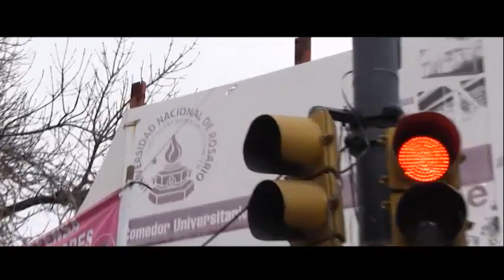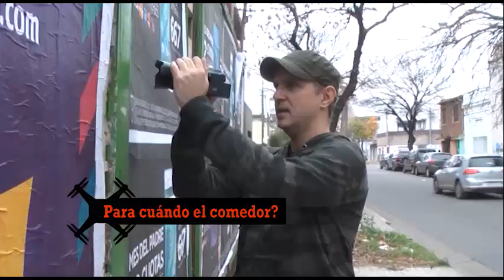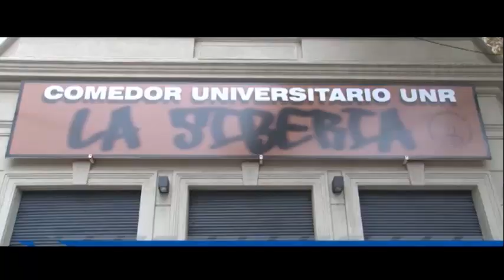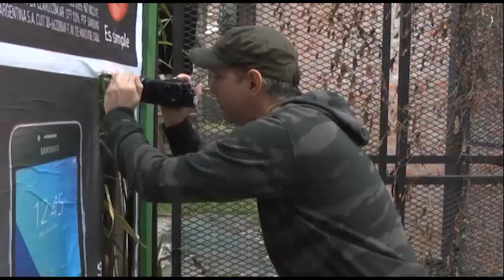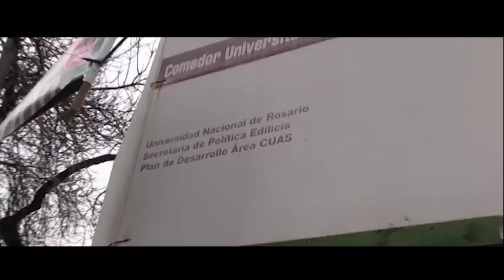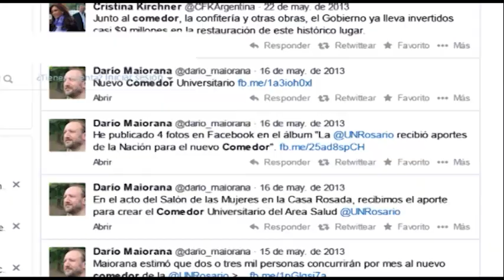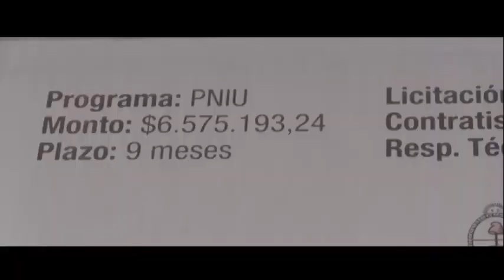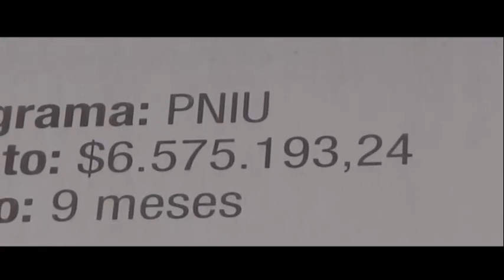COMEDOR UNR: LA OBRA INTERMINABLE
Facebook "BOTELOS"
Prod. Matías Freggiaro /Federico Valle. Conducción y Dirección Gral. Lisandro Cavatorta.